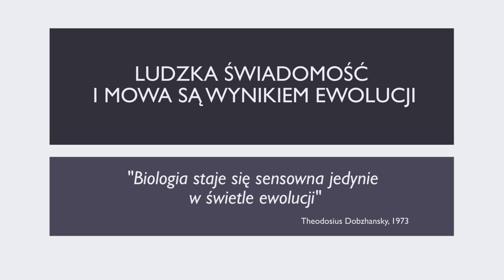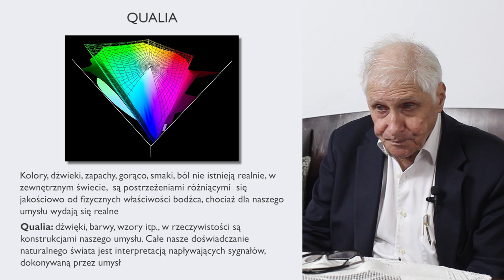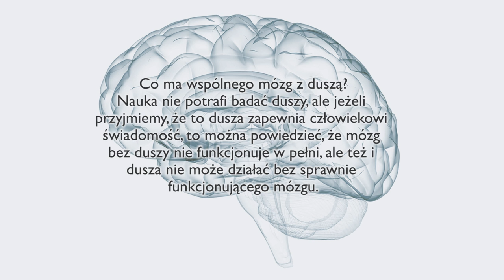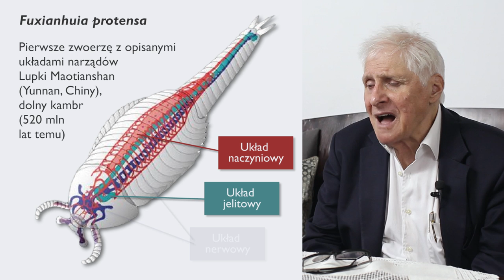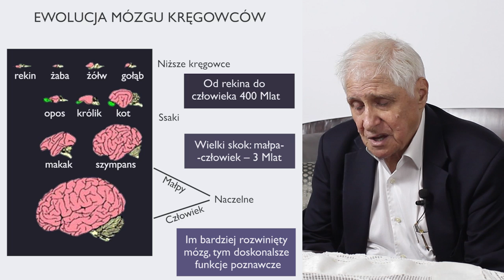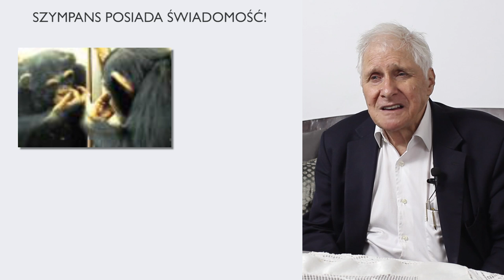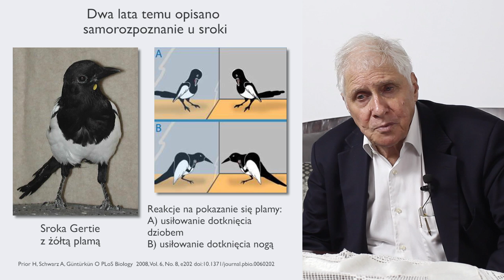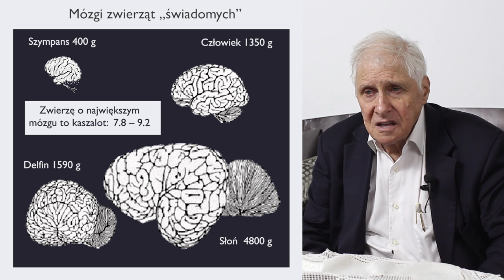Ewolucja mózgu i powstanie świadomości – Mózg, dusza, świadomość, Jerzy Vetulani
Mózg, dusza, świadomość – Ewolucja mózgu i powstanie świadomości – Neurobiologia i życie 1.4 – Jerzy Vetulani – CopernicusCollege.pl

Fragment kursu prof. Jerzego Vetulaniego nagrany w lutym 2016 roku na potrzeby CopernicusCollege.pl. Całość kursu "Neurobiologia i życie" wraz z materiałami dodatkowymi, pytaniami testowymi i egzaminem dostępna na platformie Copernicus College

Wykładowca: prof. dr hab. Jerzy Vetulani (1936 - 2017) – Członek Polskiej Akademii Nauk i Polskiej Akademii Umiejętności, członek honorowy Indian Academy of Neurosciences. Związany z Centrum Kopernika Badań Interdyscyplinarnych od momentu jego powstania w 2008 roku, w którym kierował zespołem badawczym Neuroscience. Wykładowca wielu uczelni m.in. Uniwersytetu Jagiellońskiego i Małopolskiej Szkoły Wyższej im. J. Dietla w Krakowie. Laureat licznych prestiżowych nagród, w tym Międzynarodowej Nagrody Anna Monika II klasy za badania nad mechanizmami działania elektrowstrząsu, Nagrody Kopernikańskiej i Nagrody Popularyzator Nauki. Odznaczony Złotym Krzyżem Zasługi i Krzyżem Kawalerskim Orderu Odrodzenia Polski. Jeden z najczęściej cytowanych polskich uczonych – autor kilkuset artykułów opublikowanych w uznanych czasopismach naukowych oraz kilku bestsellerowych książek: Jak usprawnić pamięć?, Mózg: fascynacje, problemy, tajemnice oraz Piękno neurobiologii. W 2015 roku ukazały się dwa wywiady-rzeki z prof. Vetulanim: Bez ograniczeń (z Marią Mazurek) oraz Mózg i błazen (z Marcinem Rotkiewiczem). Zmarł w 2017 r.

Opis kursu: Jak ważący zaledwie około półtora kilograma mózg tworzy całe bogactwo świata umysłu, a na dodatek sprawia, że jesteśmy tego wszystkiego świadomi? Jak z aktywności neuronów wyłania się to, co zdaje się być specyficznie ludzkie – moralność i sztuka? Jak mózg łączy agresję i empatię, które nie są ogniem i wodą, ale raczej stronami jednego medalu. Jakie struktury mózgowe zaangażowane są w zachowania seksualne? Co dzieje się mózgu u kresu naszej egzystencji? Jak działać może mózg w przyszłości? Wykorzystując osiągnięcia dynamicznie rozwijającej się neurobiologii na pytania te systematycznie odpowiada profesor Jerzy Vetulani. Kurs obowiązkowy dla wszystkich, którzy pragną zrozumieć jak mózg tworzy nasze codzienne życie.

Kategorie: Neurobiologia, Neuroscience, Kognitywistyka, Psychologia, Antropologia

Program:
Mózg, dusza, świadomość
Neurobiologia moralności
Sztuka i mózg
Neurobiologia seksu
Człowiek przyszłości
Zjawiska okołośmiertne

Wymagane umiejętności:
Zapał do nauki. Kurs kończy się egzaminem w formie testu jednokrotnego wyboru.